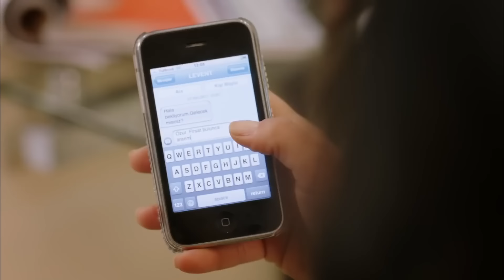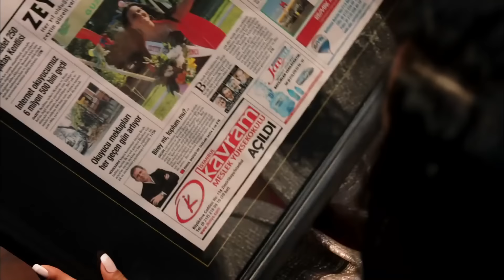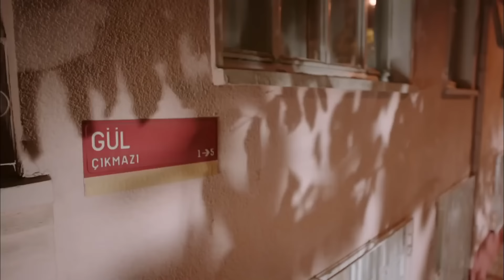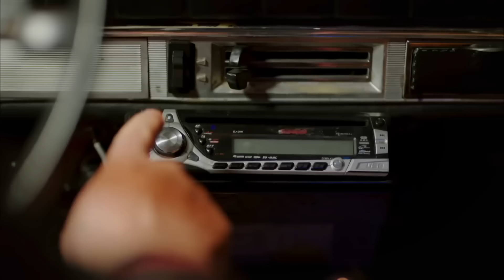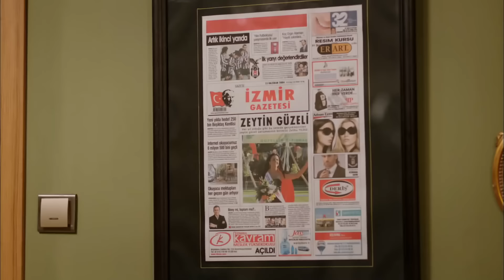نساء حائرات الحلقة 10 - Desperate Housewives (Arabic Dubbed)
(Arabic Dubbed)

طاقم التمثيل :
بيننو يلدرمللر
جيدا دوفينجي
افريم سولماز
اوزجا اوزدير
سونجول اودين
سرحات توتوملير
ايردام بيلينجين
متين بوكتيل
جانك ارتان
دفريم اوزدير اكين
الكير كورت
انجيلاي شاهين

المخرج : ايلام كوزا
المنتج : فاتح اكسوي
اعداد سيناريو : مريم جور
فريق السيناريو : جروب كارايازي
تصميم المشروع : مارك تيشرري
المنتج المنفذ: اشيل كاربوز اوغلو
منسق الانتاج : سوزان سوميلي
مخرج مساعد : اردا ساريجون
مخرج فني : بيرنا ارسلان
مستشار فني : اسراء ايرجون كازميجري
مونتاج : انجين اوزتورك
موسيقى : تامال زمرد
مخرج مرئي : فرحات اوتشمين
مدير الإضاءة: ياشار يلماز